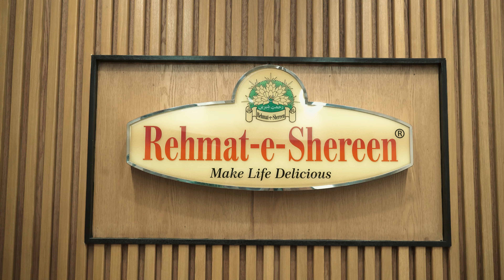EXCLUSIVE : Making of Gulab Jaman in 4K Ultra HD || Pakistani Sweet || Brain Massage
Gulab Jamun is the traditional and famous sweets of Asia. Watch the oddly satisfying process of making Gulab Jamun from mixing the ingredients and processing shape to final product